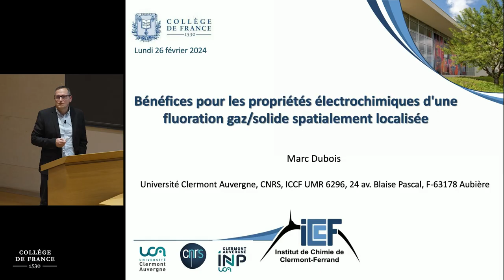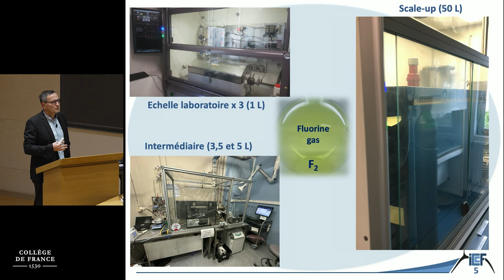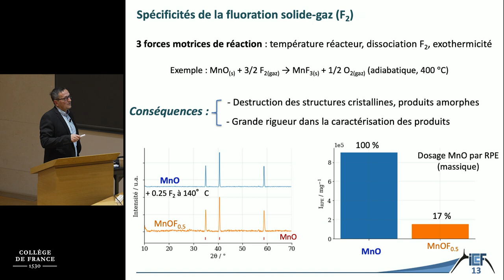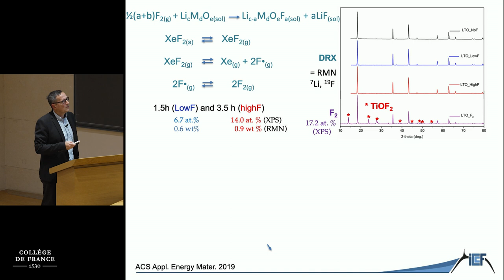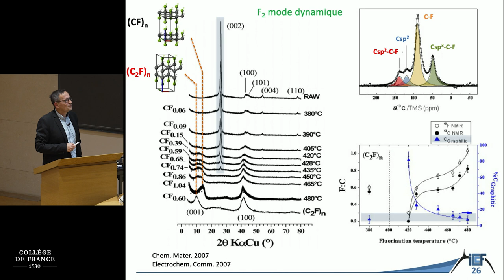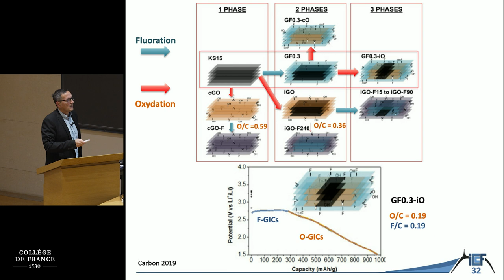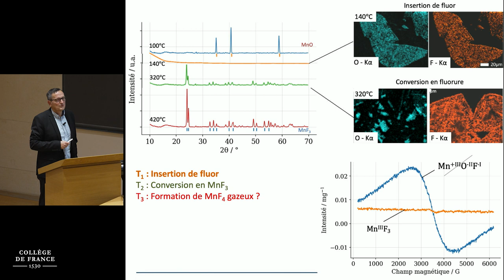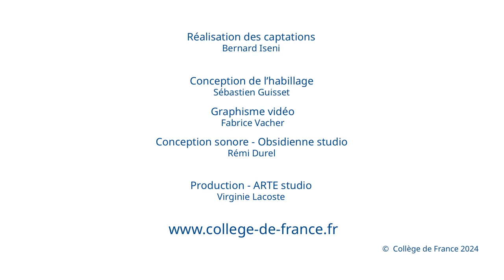La batterie tout solide : entre idéal et pragmatisme (8) - Jean-Marie Tarascon (2023-2024)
Enseignement 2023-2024 : La batterie tout solide : entre idéal et pragmatisme
Séminaire du 26 février 2024 : Bénéfices pour les propriétés électrochimiques d'une fluoration gaz/solide spatialement localisée

Intervenant : Marc Dubois, professeur, université Clermont-Auvergne, UFR chimie

L’élément fluor est omniprésent dans les batteries tant secondaires que primaires, dans le sel ou les additifs de l’électrolyte, les séparateurs, le liant pour la formulation des électrodes ou les matériaux anodiques ou cathodiques. À titre d’exemples, LiPF6 et NaPF6 sont employés comme sel, le carbonate de fluoroéthylène comme additif, les polymères fluorés comme séparateurs pour électrolyte liquide. Pour ne citer que deux matériaux d’électrode, les carbones fluorés apparaissent comme les matériaux de cathode les plus performants pour batteries primaires au lithium (BPLi) et Na3V2(PO4)2F3 s’impose comme cathode en batteries à ions sodium. La réaction hétérogène gaz/solide de fluoration permet d’incorporer cet élément dans les matériaux d’électrode. Bien contrôlé, ce procédé peut être limité à la surface du matériau ou au contraire dans tout son volume. Un parfait contrôle des paramètres opératoires s’avère nécessaire du fait de la grande réactivité du fluor moléculaire F2 généralement employé ; cette particularité est liée à la faible énergie de dissociation de F2 et à la forte exothermicité de la réaction.